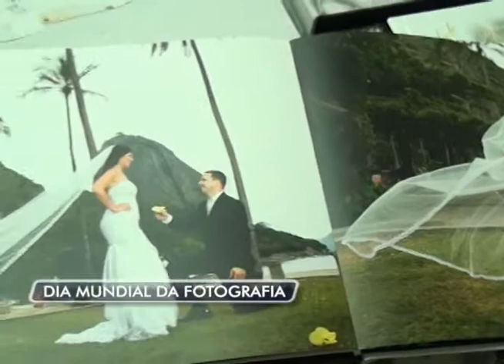19-08-2014 - DIA MUNDIAL DA FOTOGRAFIA - ZOOM TV JORNAL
Registrar momentos, guardar lembranças, eternizar aquela data especial para não perdê-la.

Reportagem: Tainá Azevedo
Imagem: Thiago Ceccon
Edição: Brian Azevedo